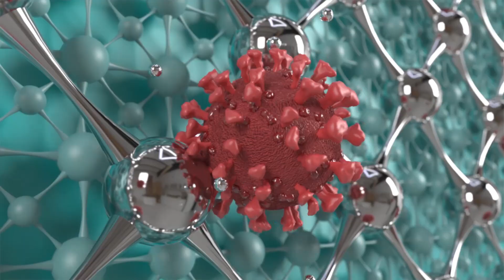Namal not yet fit to be President ,MR says SLPP undecided on candidate